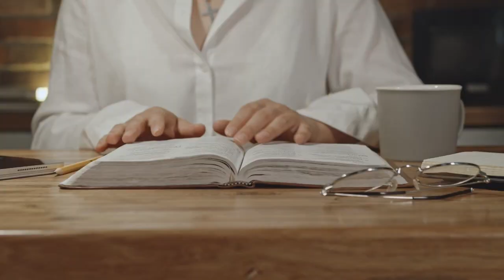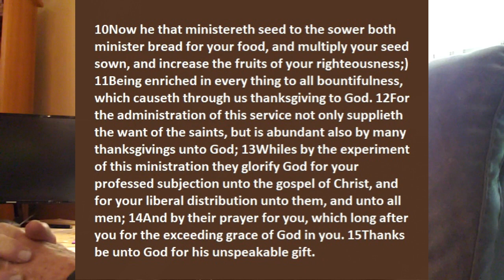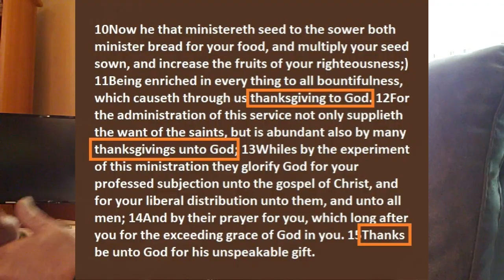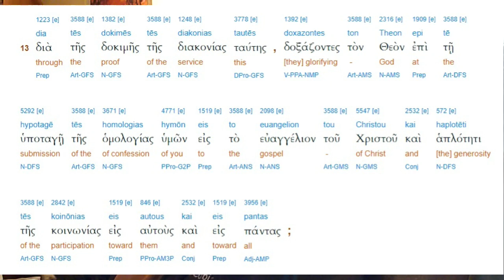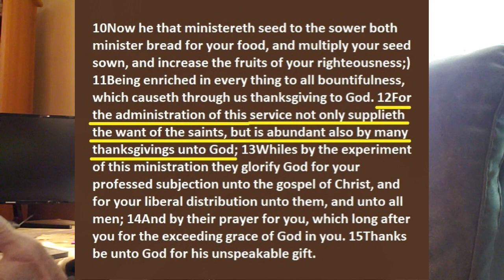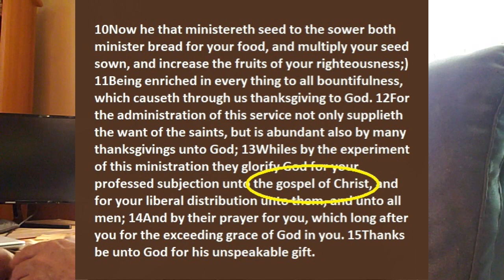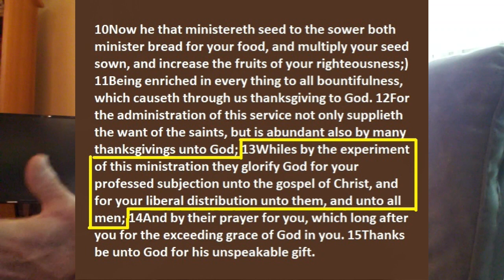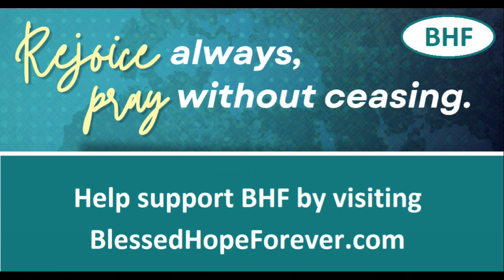2 Corinthians 9:10-13 - Part 35